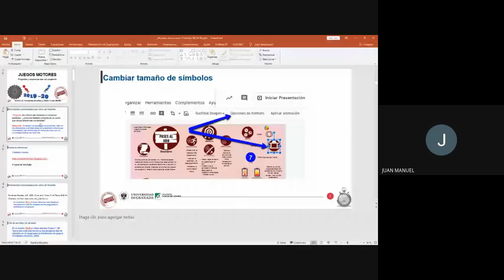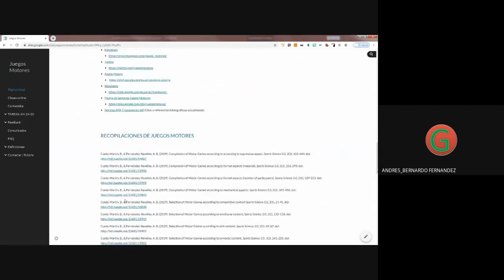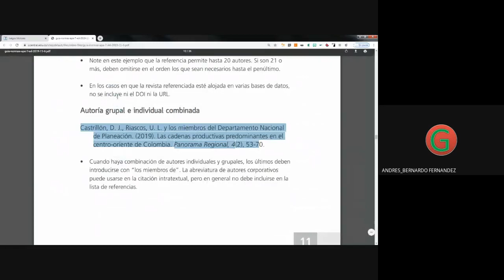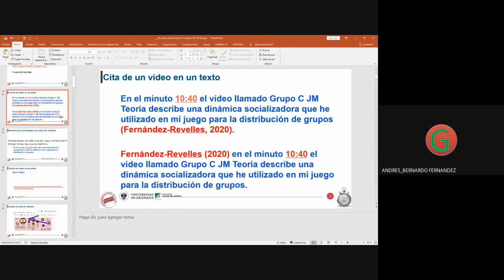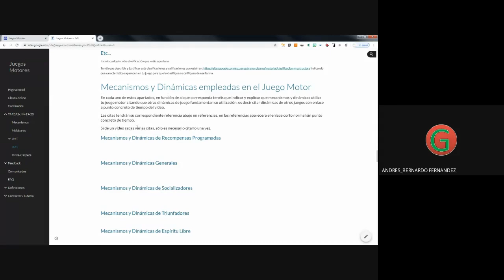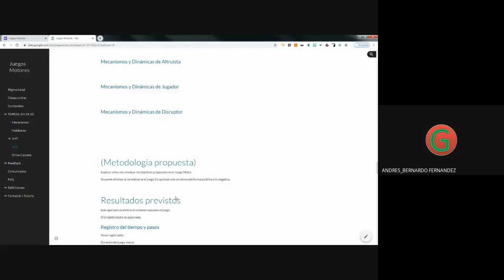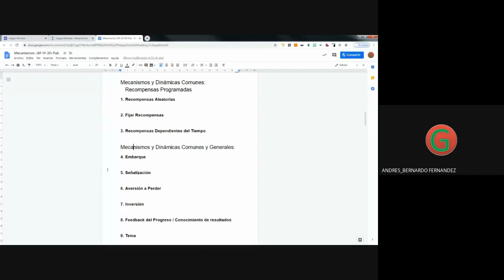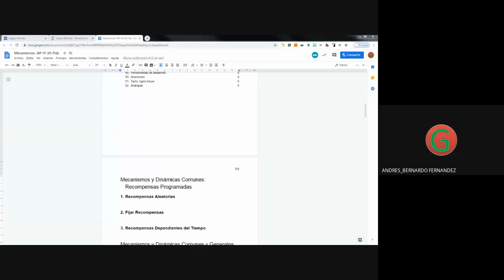L 10 00 JM Práctica 2020 05 18